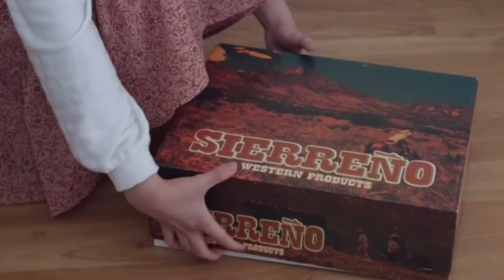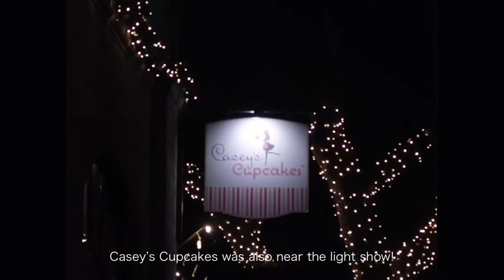vlog 001: holiday szn❄️getting cowboy boots, festive light show, & mom’s b-day celebration🍰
heeeelllooooo! happy to be here after a while:)

I compiled some moments from late November and early December into one vlog and "vlog 001: holiday version" was born. Hope you enjoy! also, merry christmas!🎄

timestamps🌷
00:00 intro
00:17 today's
01:00 buying cowboy boots!
01:57 boot unboxing
02:48 x-mas light show
04:10 trying the cupcakes
05:41 chit-chat grwm
10:15 finished
11:52 celebrating mom

about me🌷🍄✨
name: mariela
age: 17
hobbies: taking pictures, styling outfits, filming, baking
equipment: canon g7x mark II, Úlanzi tripod